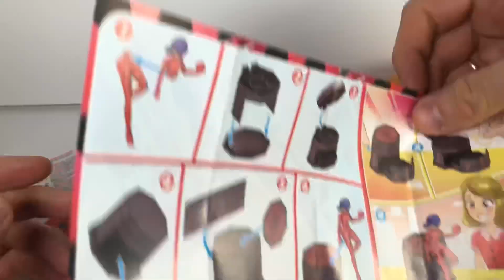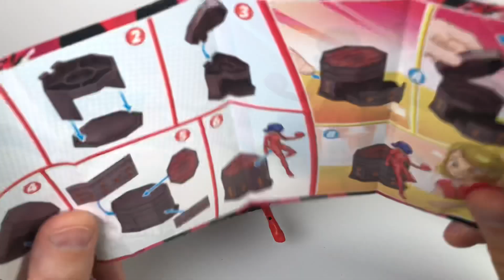ПАСХА 2021 ЛЕДИ БАГ и Супер Кот ГИГАНТСКИЙ КИНДЕР СЮРПРИЗ Kinder Riesen Ei Ostern MIRACULOUS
Kinder Surprise Maxi Easter 2021 MIRACULOUS Ladybug and Cat Noir